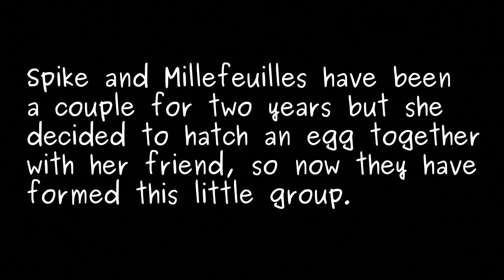Forest Garden Chickens - Doing What Comes Naturally. Gallinas del bosque comestible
Some thoughts on the way we try to raise chickens, organically, holistically, happily and as near to wildly as possible.
Our favourite recipes from home and around the World including gluten-free, and homemade health and beauty.
I'm also building up a presence on Bitchute and starting to upload exclusive content there
– if you’d also like to be a part of our new venture into animation.
Algunas reflexiones sobre la forma en que tratamos de criar pollos, orgánica, holística, feliz y tan cerca de lo más salvaje posible.
Quelques réflexions sur la façon dont nous essayons d'élever notre volaille, bio, holistiques, heureuse et si près de sauvage que possible.